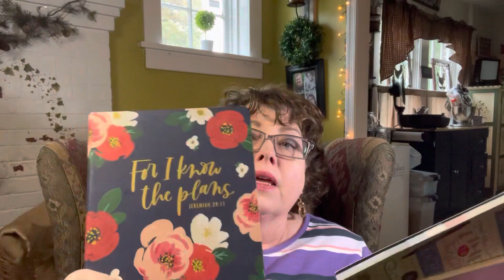Time Management| Finding Extra Time In Your Schedule To Get Things Done ￼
Do you find yourself running around in circles some days and not having enough time to do things? Especially things like taking notes, updating your calendar and all those basic daily tasks that need to get done. Do you ever find yourself sitting and waiting for yourself at a doctors appointment, waiting to help a loved one,  waiting for your kids because they’re at soccer practice? Why not use this time wisely and find and redeem the time and find extra pockets of time where you can get jobs done. ￼